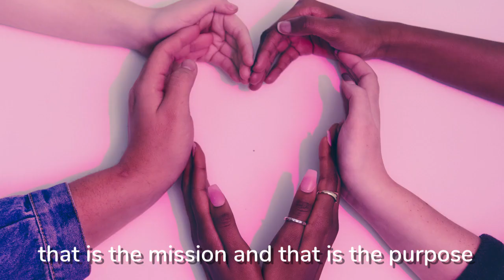Walking in the spirit